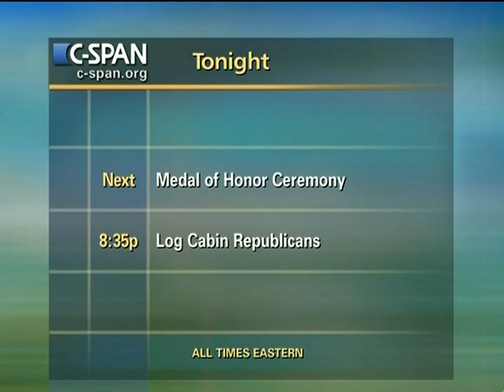Farrakhan v. Gregoire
Farrakhan v. Gregoire - U.S. Court of Appeals - 295573-1-DVD - 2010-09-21 - An 11-judge panel at the Ninth Circuit Court of Appeals heard oral argument Tuesday on whether the state of Washington can ban felons and ex-felons from voting. This was the second time the Court is hearing the case. Earlier in the year, a Ninth Circuit three-judge panel overturned Washington's felon disenfranchisement law because it disproportionately affected minorities.   Filmed by C-SPAN. Non-commercial use only.